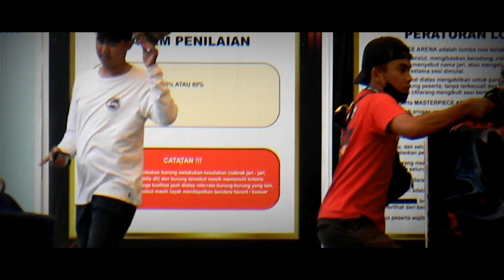MB Adipati Jo Juma di Pantau Langsung Mr. Prio Excellent di sesi Bursa Masterpiece Arena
MB Adipati molik Jo Juma di pantau langsung oleh Om Prio di gelaran Masterpiece Arena Ngabuburit sesi Bursa 330